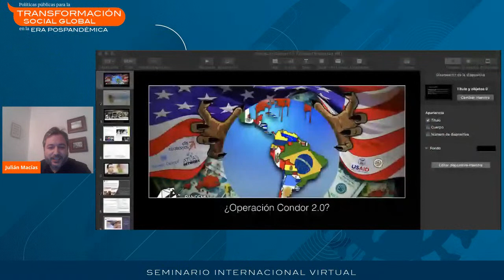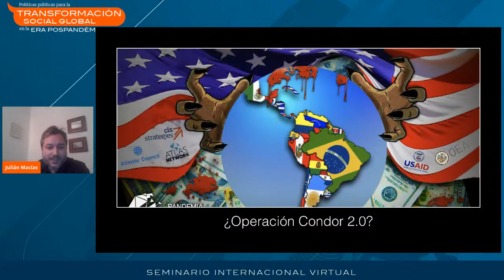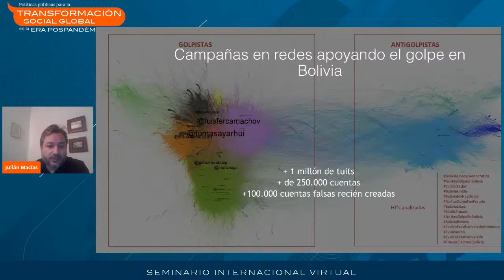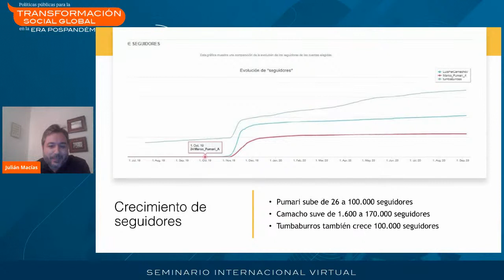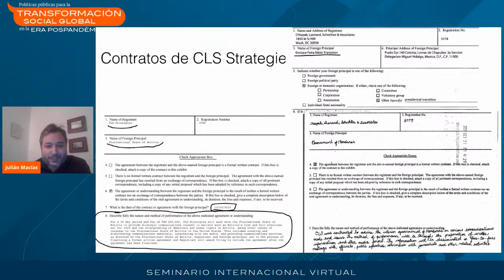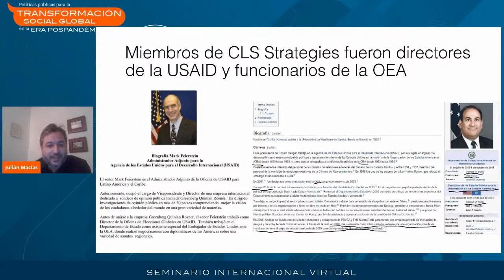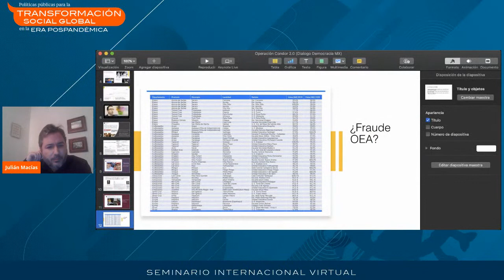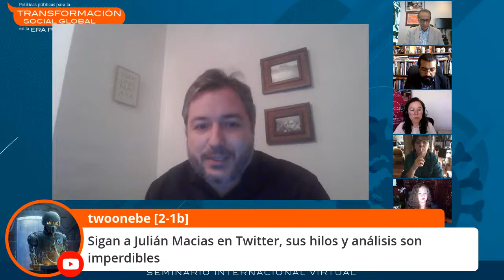🚨EN VIVO🚨MESA DE ANÁLISIS El reto democrático de las redes socio-digitales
🚨EN VIVO🚨en nuestro Seminario Internacional Virtual Políticas públicas para una transformación social en la era ponspandémica:

Sanjuana Martínez, Julián Macías, Gabriela Warkentin, Luis Ángel Hurtado y Gabriel Sosa Plata debaten en nuestra mesa de análisis El reto democrático de las redes socio-digitales: estrategias y acciones para combatir la desinformación.

Aquí lo puedes ver 👇